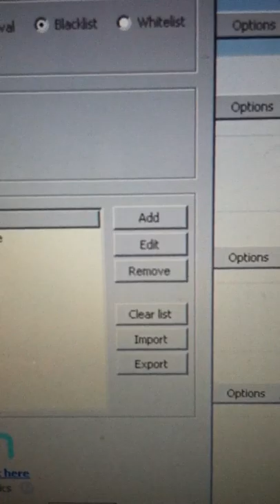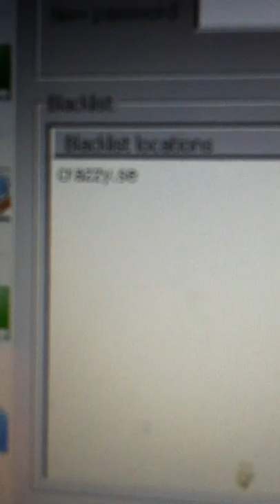Just some crazzy webapp. Petra gets concerned RE:computer data flow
Petra gets concerned RE: computer information flow.
This is the title of a website that frequently tried to access some kind of pictures on our home computer network trying to publish them.
They tried to log on frequently enough to get Timothy's attention, yet on the other hand he now thinks that it's not indicative of anything special, doesn't prove anything.
I on the other hand feel differently about it, call it instinct, pattern recognition or the awareness of being watched, To be watched, enjoyed,  not paid for performance, then insulted, called bad names & eventually thrown out in the cold cause you're no longer useful cause you've reached that junk age & God's & Goddesses forbid used some calming remedies they either then or now or just when it comes to you don't approve of because you had two near heart attacks brought on or "mimicked" by panic attacks... Well. that might all be just "crazy talk"... or not.
People have died from the sheer impact of terror alone... It happened at the SRO & elsewhere.
 Luckily some of us are experienced at riding the Geisterbahn so they don't scare that easily, certainly not from name calling...
Petra - it's Greek or was it Latin for the Rock, Mother of all Rocks not just a little pebble.

(Timothy asks) PLEASE PRAY FOR PETRA, that she is able to maintain sanity and strength and health through these non-stop brutal satanic V2K voice to skull microwave hearing attacks, stress, forced relocation and all the torture she endures.